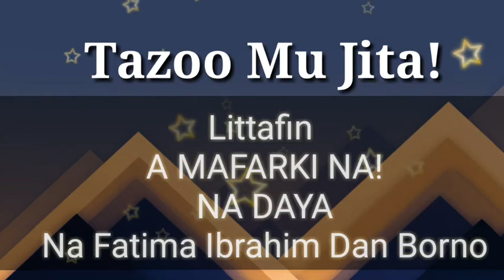Littafin A mafarki na part 1,episode 2